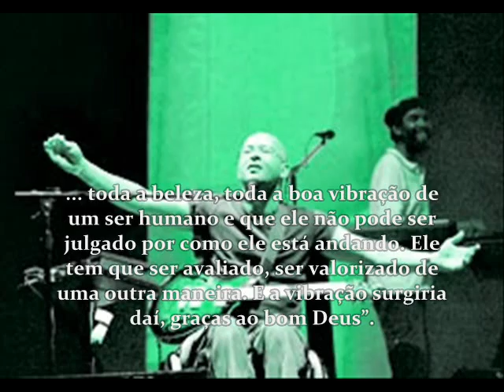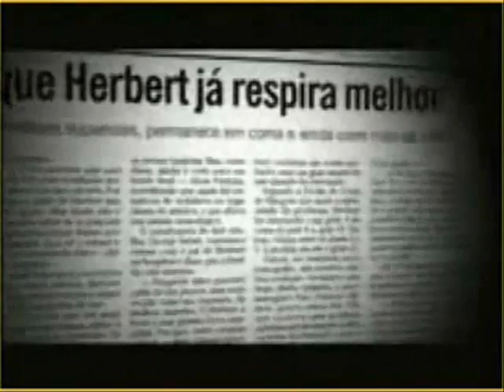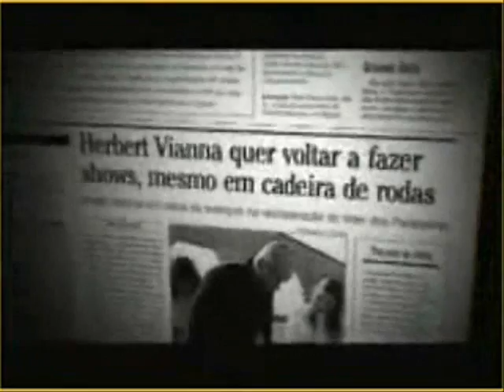herbert vianna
historia